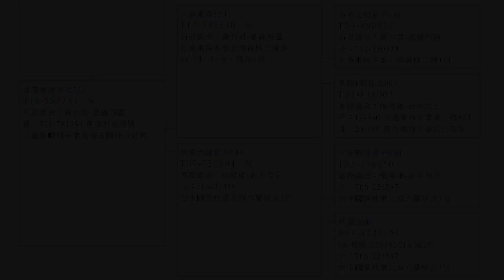【名鴿欣賞】新順利五關綜合冠軍爸爸 T18-771918-種鴿-黃石君-Father of Champion Xin-Shun-Li Club【Breeder-Huang Shi Jun】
嘉義強豪-黃石君種鴿分享
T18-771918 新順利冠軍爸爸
直女入賞
2021台北新順利冬季北海五關綜合冠軍